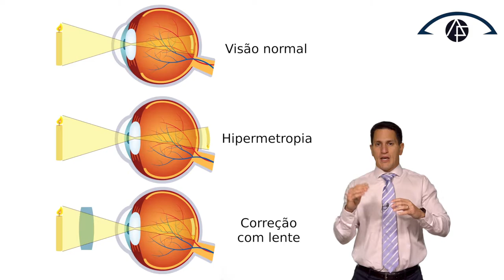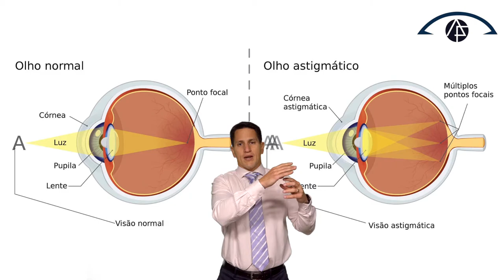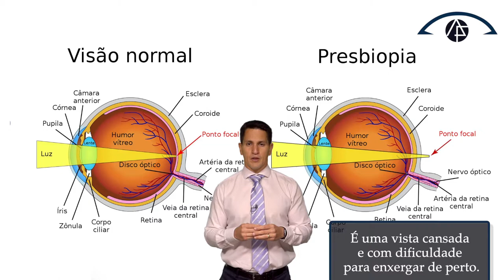Os principais sinais dos problemas de visão | Dr. Arthur Farache